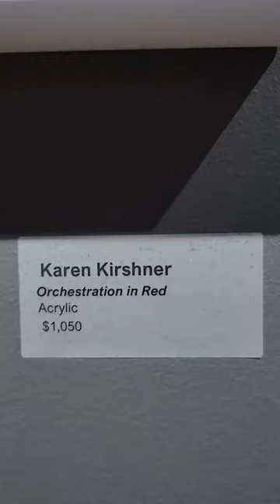D. Velez Art Gallery in New York